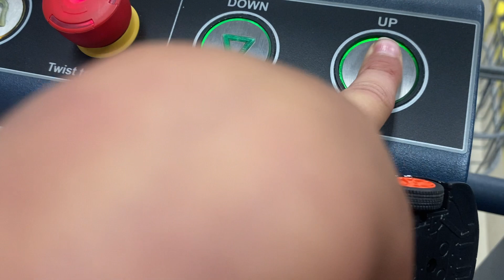EPIC FAIL 2015 Wessex Platform Lift @ The Original Factory Shop in Seaton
An employee told me it’s not working properly and that I should not be using it as it’s intended for disabled people which is actually stupid because I am personally a disabled person(I have Autism) and autism is a disability, I didn’t even get to leave the ground floor until she told me to get out then made me by calling it back down to the ground floor and told me im not disabled.
What a bloody bitch.